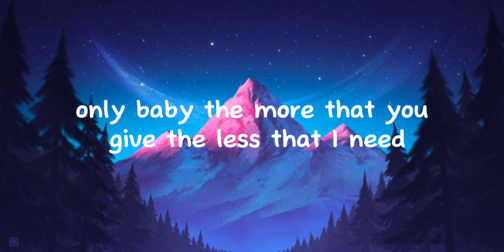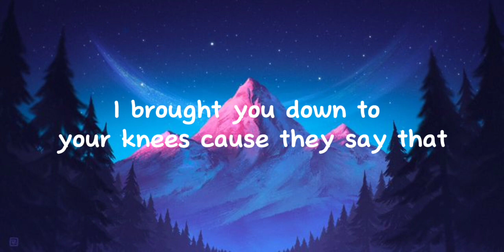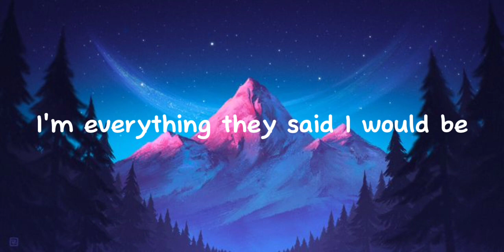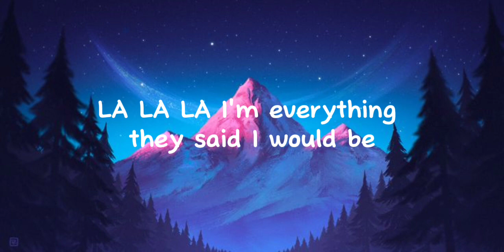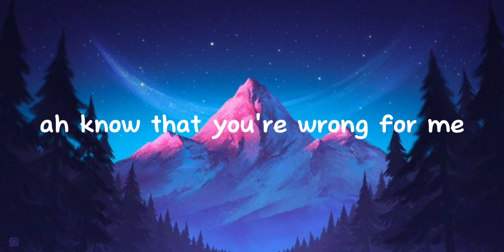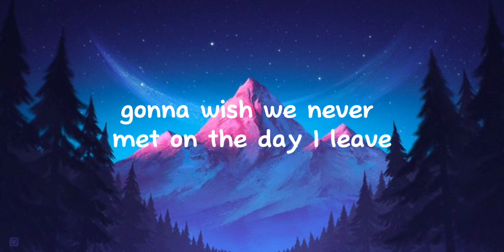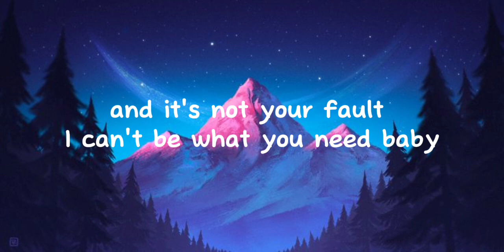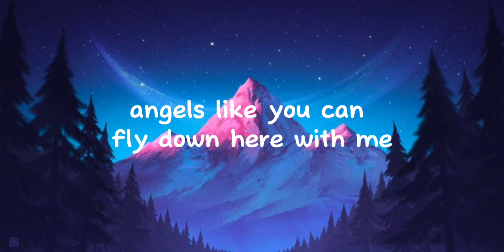Angels like you - Miley Cyrus (song lyrics)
Angels like you, Miley Cyrus (song lyrics)fypsong hits popular #2023